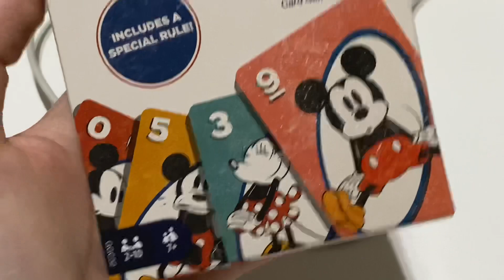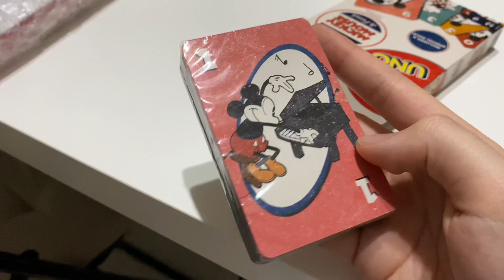GameNight Rutinitas malam kita | Daily Vlog Di rumah aja main Ludo